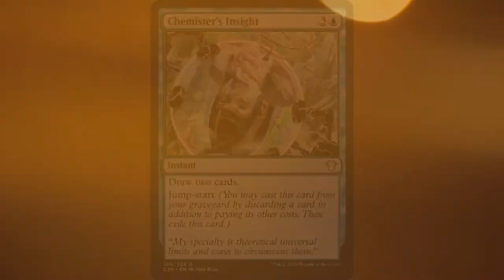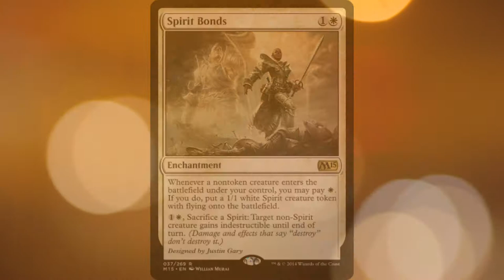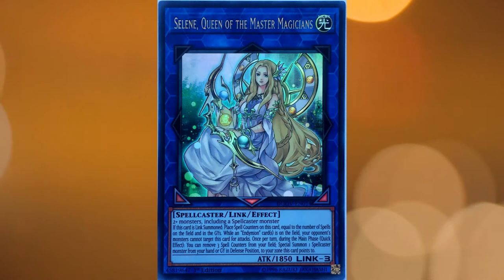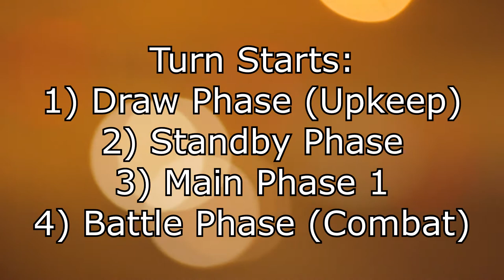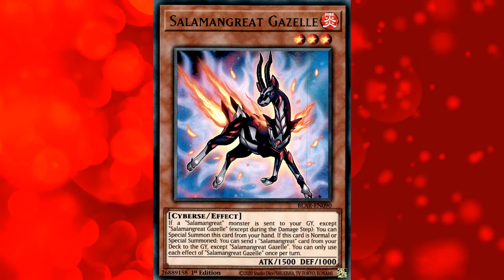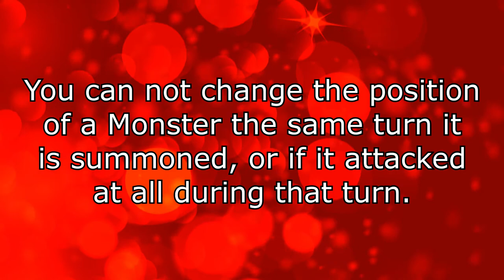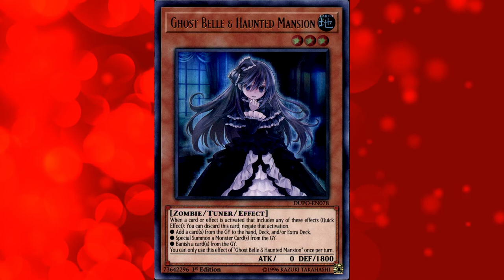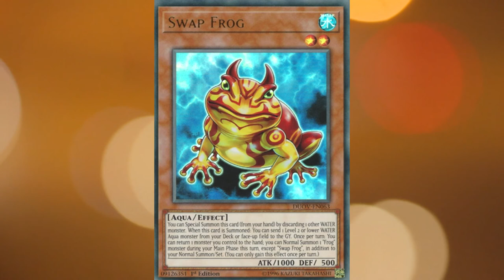HOW TO PLAY YU-GI-OH! (For Magic The Gathering Players And More)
Learn the ins and outs of Yu-Gi-Oh! This video is catered towards those coming from Magic the Gathering, however, someone who's looking to learn how to play Yu-Gi-Oh! can learn from this video all the same!

Timestamps:
0:45 The Field
1:48 Card Types (Spells and Traps)
4:40 Card Types (Monsters)
9:21 Layout of a Card
10:07 Phases of a Game/How Turns Play Out
12:23 Broad Mechanics of Yu-Gi-Oh!
17:45 Once Per Turn Effects
19:08 Targetting and Costs
21:15 Types Of Decks To Play